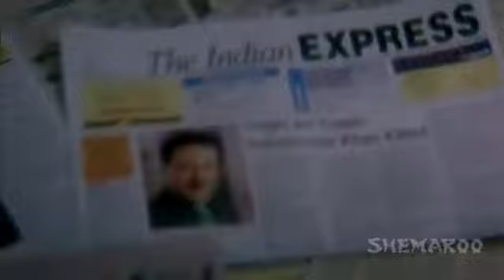Promo - Champion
A serious accident took place in Bombay which involves Abhishek Sharma as Abbas Khan parents as a result of which they passed away leaving all the properties and estate for him to inherit. The police feel that his situation is vulnerable as they suspect his parents death was not accidental. They arrange for a full-time personal bodyguard Sunny Deol as Inspector Rajveer Singh. After a series of misadventure the child takes a liking to him and so does the childs parents secretary Manisha Koirala as Sapna Khanna. Rajveer comes to know that the assailant behind the killings of Abbass parents is one Muslim man Rahul Dev as Naseer Ahmed and traces him to a mental hospital where he is an inmate. Naseer has sworn to avenge the humiliation and death of his father and family at the hands of Abbass father by killing each and everyone in the family. See if Rajveer is able to prevent Naseer and protect Abbas.